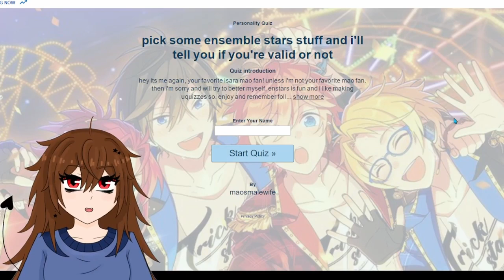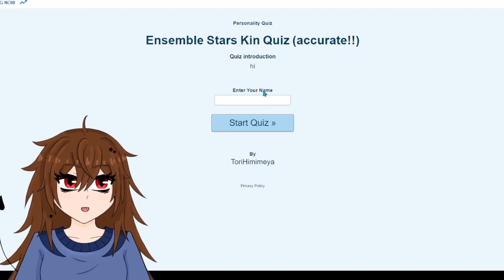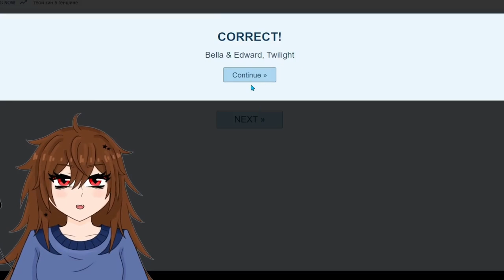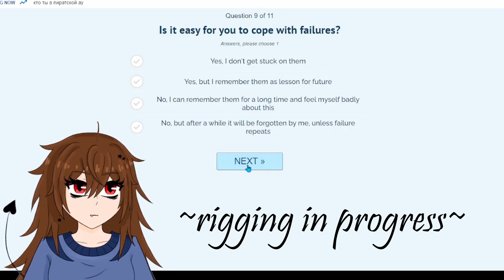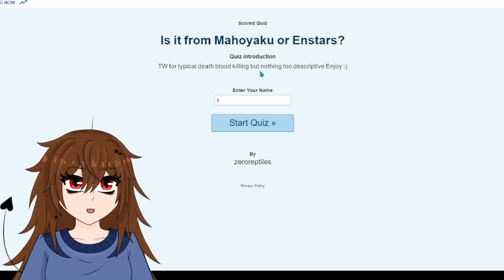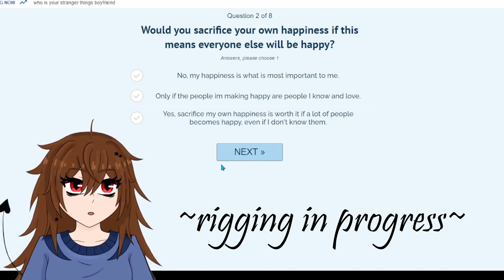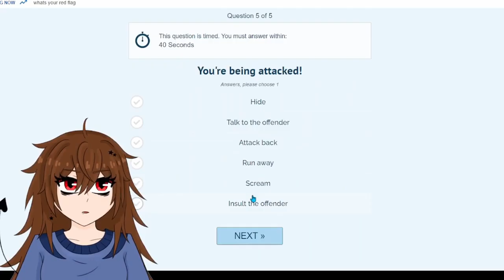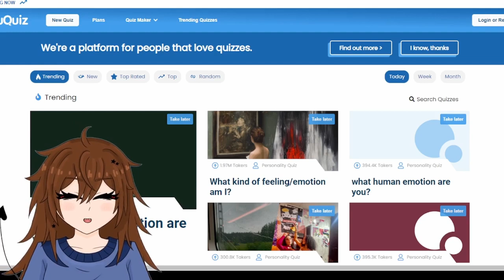taking random quizzes about mobile games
apologies for the crispy audio, I must hide from Dice now 🏃